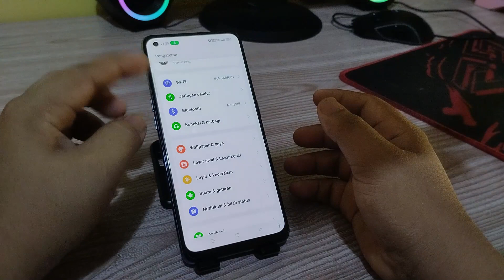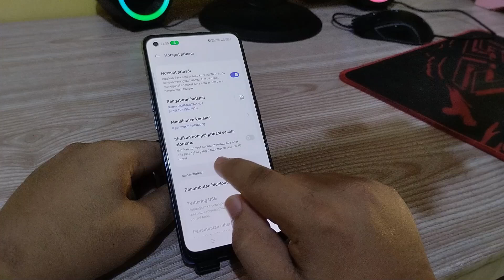Cara mengaktifkan fitur Hotspot mati secara otomatis Di Hp Oppo A76 terbaru